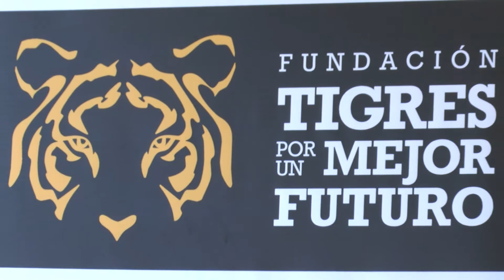SUMA TIGRES APOYO A LUPITA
¿Recuerda a la pequeña Lupita? Hace unos días le contamos de su caso... Tiene un año y dos meses de vida y desde que nació se ha aferrado a la vida, a pesar de no ver y no tener posibilidad de hablar y caminar.

Ahora el Club Tigres se suma para darle apoyo y aquí le decimos como puede usted ayudarla